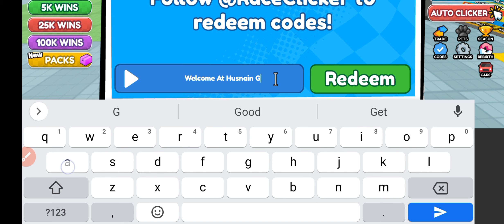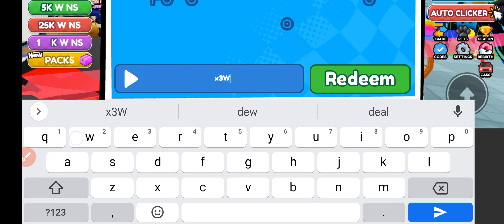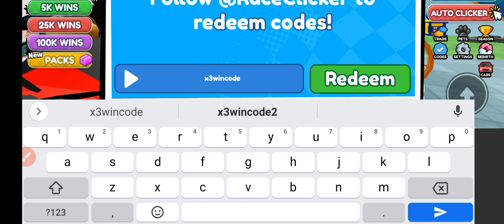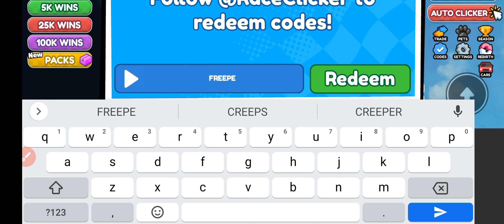⚠️ FAST ⚠️ RACE CLICKER CODES - NEW ROBLOX RACE CLICKER CODES 2023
Welcome At Husnain Gaming

Guys today I am having one of your favorite game race clicker codes and you will get new race clicker codes in this video.

1) race clicker codes 2023
2) race clicker roblox codes
3) race clicker roblox codes 2022
4) roblox race clicker
5) roblox race clicker codes
6) roblox race clicker codes 2023
7) codes race clicker
8) codes in race clicker
9) all codes in race clicker
10) codes for race clicker roblox
11) codes for race clicker